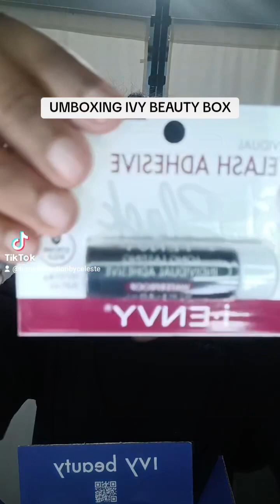Naturally "Unboxing Ivy Beauty Box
Hey everyone, today we're going to unbox the Ivy Beauty Box, filled with amazing beauty products just for you. Let's see what's inside!

First up, we have a luxurious face serum that will leave your skin glowing and hydrated. Perfect for achieving that radiant complexion.

Next, we have a gorgeous eyeshadow palette with a range of stunning shades. Whether you're going for a natural look or a bold statement, this palette has you covered.

Moving on, we have a nourishing hair mask that will revive and rejuvenate your locks. Say goodbye to dry, damaged hair and hello to silky smooth strands.

And last but not least, we have a refreshing lip balm that will keep your lips soft and moisturized all day long. A must-have for any beauty lover.

Thank you for joining us as we unbox the Ivy Beauty Box.